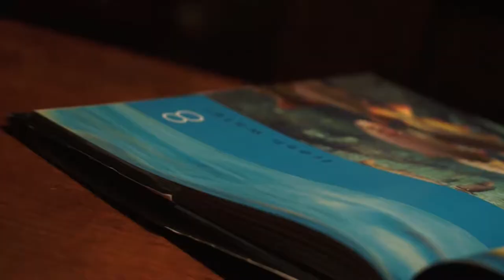River Monsters Parody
River Monsters is one of our favorite television shows. Since it's currently Summer, we decided to go fishing and film a short parody.

Actors: Erik Macias - Jeremy Wade
Karl Macias - Golfer

Twinflux, LLC
Karl Macias | Erik Macias